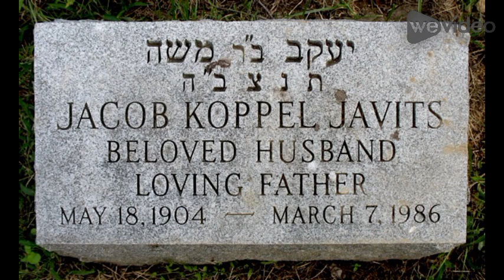Jacob Javits, awarded the Presidential Medal of Freedom by Ronald Reagan